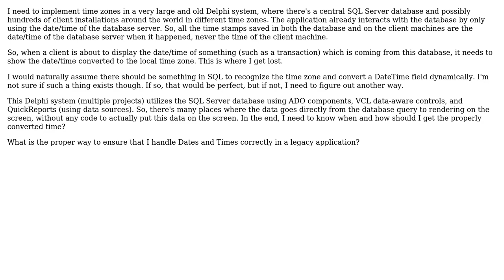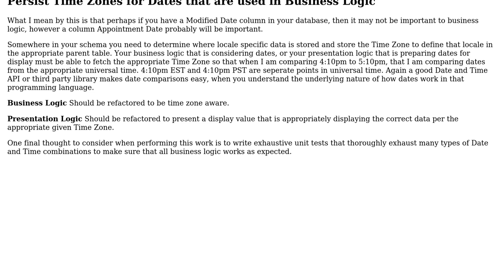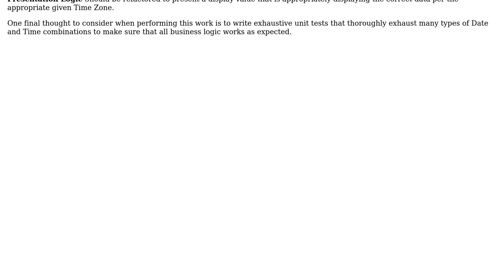Software Engineering: How to make a legacy system time-zone sensitive? (2 Solutions!!)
Software Engineering: How to make a legacy system time-zone sensitive?

With thanks & praise to God, and with thanks to the many people who have made this project possible! | Content (except music & images) licensed under CC BY-SA | Music | Images & others | With thanks to user tom user maple_shaft user Jerry Dodge and the Stack Exchange Network Trademarks are property of their respective owners. You are responsible for your own actions.